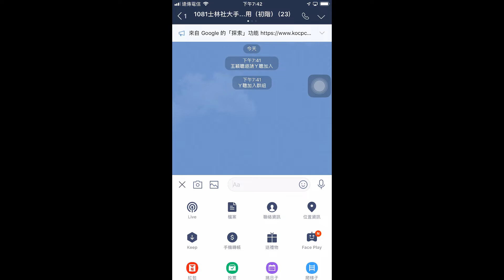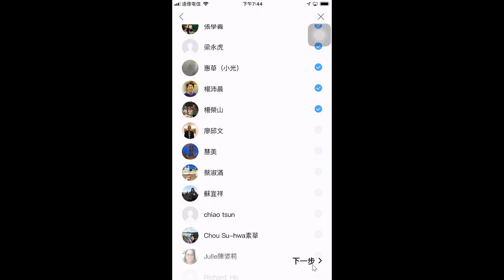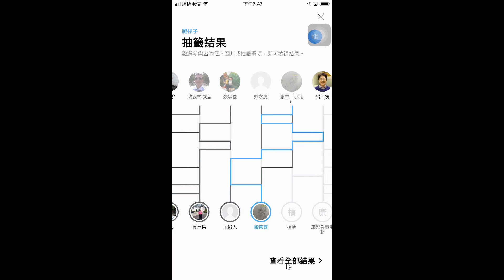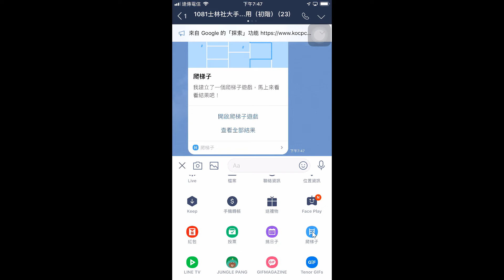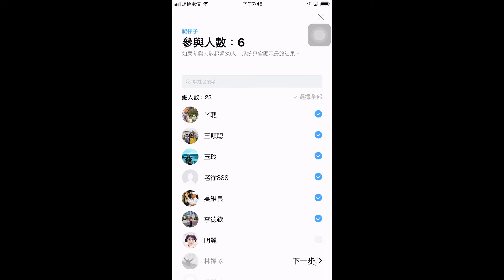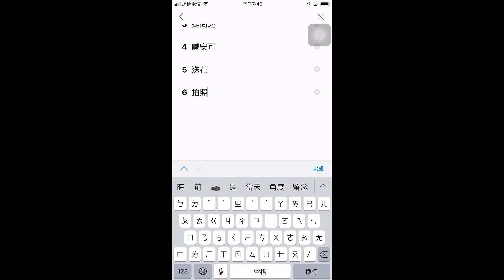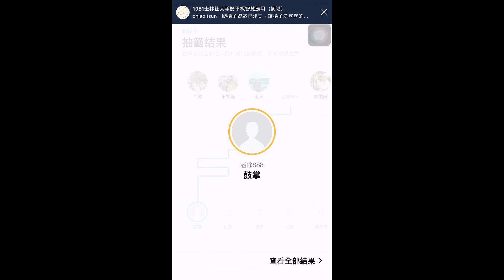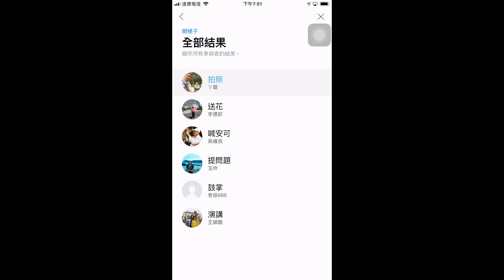2019041104 Line的爬梯子功能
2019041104 Line的爬梯子功能
王穎聰, 士林社大, 手機平板智慧應用(初階), 威力導演, Line, 爬梯子, 踢出群組, 邀請入群組, 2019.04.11,